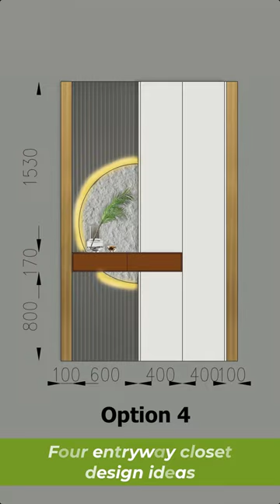Entryway Closet Design Ideas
small closet organization storage closet organization ideas small entryway shoe storage Entryway Closet Design Ideas entryway closet makeover
hallway closet organization diy entryway makeover small entryway makeover  entryway extreme entryway makeover entryway ideas  apartment closet makeover,
apartment closet organization how to organize a small closet  closet organization for small closet  small closet diy tiny entryway ideas tiny entryway ideas
builder grade closet makeover modern farmhouse entryway entryway modern wardrobe design cabinet design ideas modern cabinet design walk-in closet design
DIY Master Closet Makeover house design home tour house entryway house design plan cabinet design ideas luxury closet design